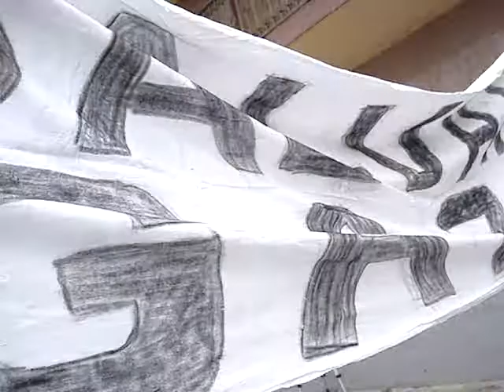Protesta por los ataques de Israel (2)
Concentración en Ávila contra los ataques de Israel a la Franja de Gaza. Intervención de Mohamed Jibreel, presidente de la Comunidad Islámica de Ávila.